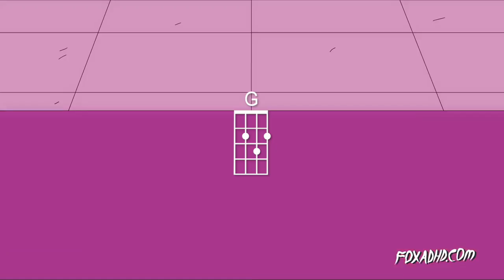HOW TO PLAY - EVERYONE IS LONELY - for UKULELE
How to Play "Everyone is Lonely" on Ukulele

Here are the chords I played when I sang this song for Fox ADHD.
Written by Heather Anne Campbell
Sung and Played by Liz Beebe

Verse:
C
G
G

Chorus:
C G
Am Em
F C
D G

C G
Am Em
F C
D G C

Verse:
C
G
G

Chorus:
C G
Am Em
F C
D G

C G
Am Em
F C
D G C

Bridge:
F
C
D
G

F
C
D
G

Chorus:
C G
Am Em
F Em A
C G C (pick the last 3 strings)